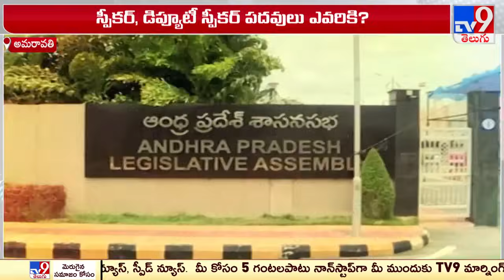AP Assembly : స్పీకర్, డిప్యూటీ స్పీకర్ పదవులు ఎవరికి? - TV9